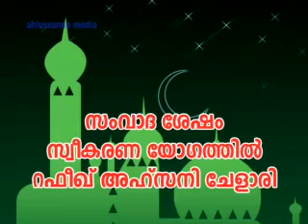Mattanchery Samvadam 8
Mattanchery Samvadam Mujahid Moulavimaaraaya Haneef kayakkodiyum Anasum Ahsanimaarude mumpil thoottu thoppiyittu